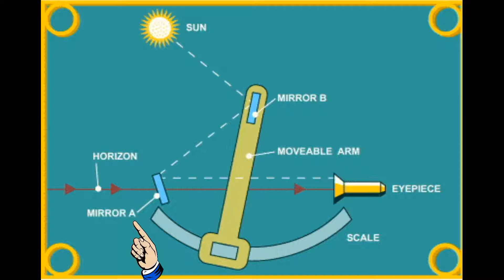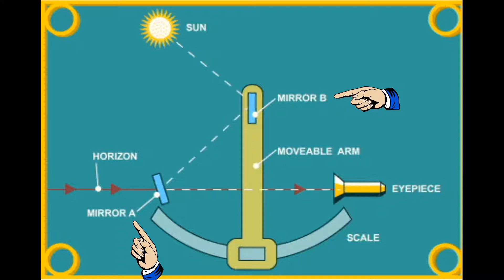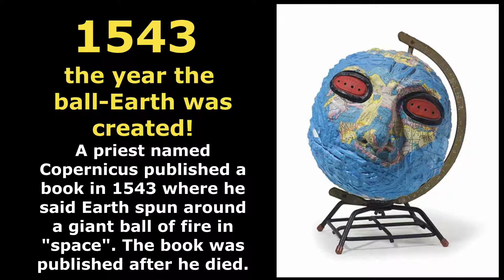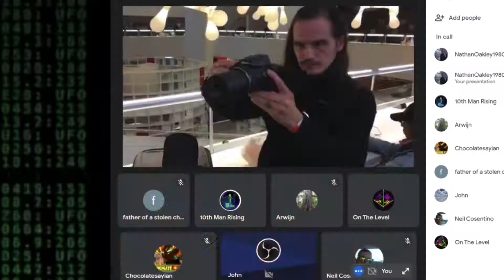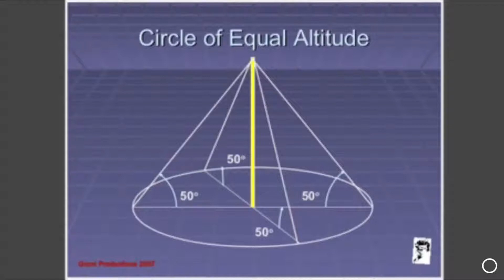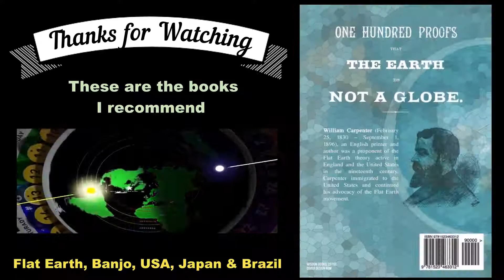Sextants... Proving Flat Earth Since 994 A.D.